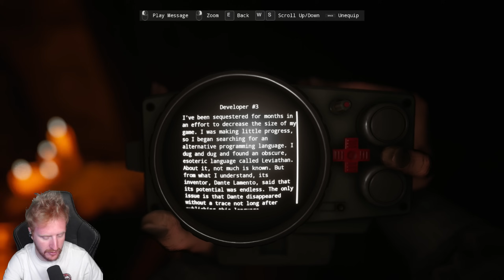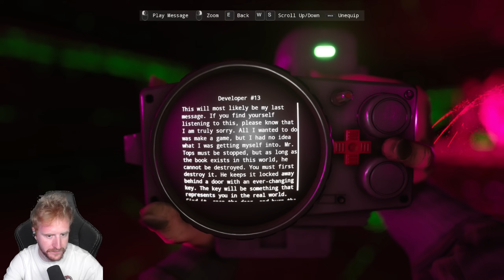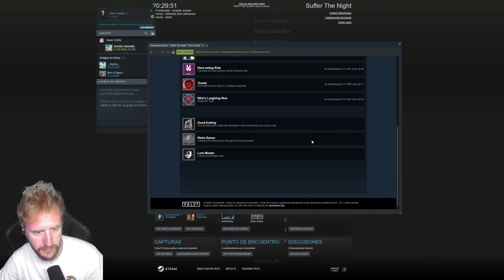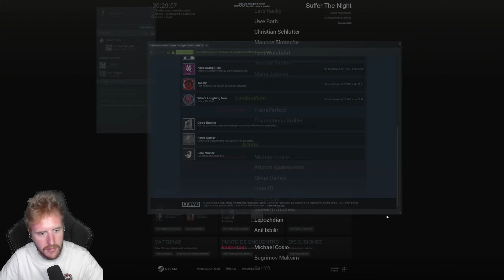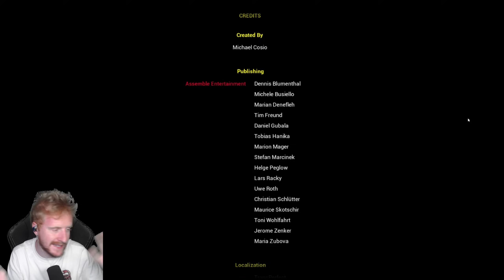PASE LO QUE PASE NO LE DEJES ENTRAR *JUEGO DE TERROR COMPLETO* - SUFFER THE NIGHT GAMEPLAY ESPAÑOL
En este gameplay español completo Suffer the Night con sus dos finales, un juego de Terror / Horror game donde jugamos un extraño juego que aparece en la puerta de casa.
Un saludo!